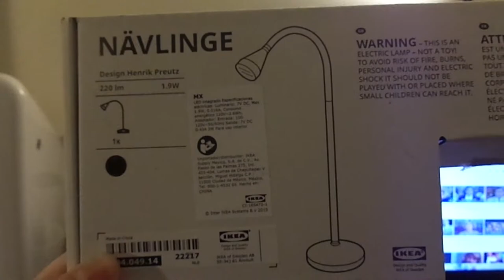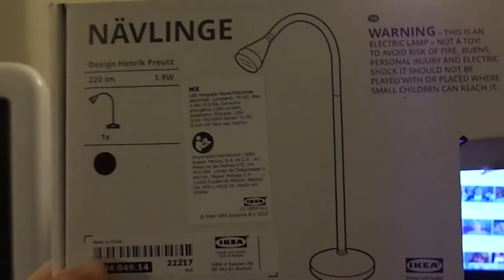Happy 1K Subscribers!!! (2021)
I've finally reach 1,000 Subs for my YouTube Channel this year and my busy explanation of what's going on lately!